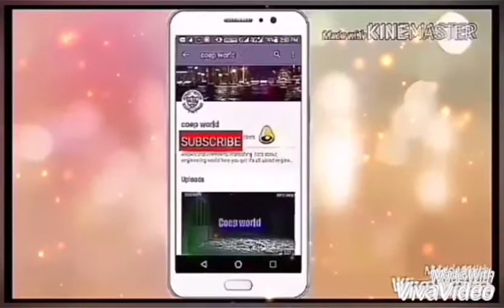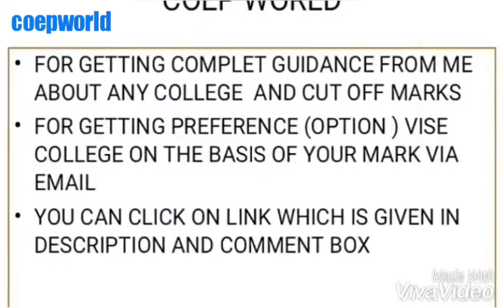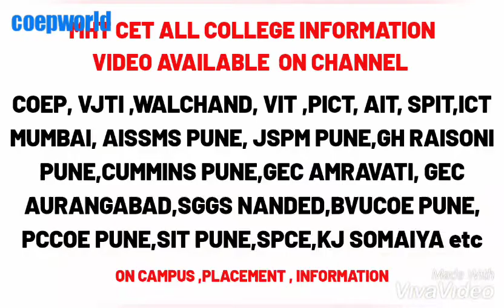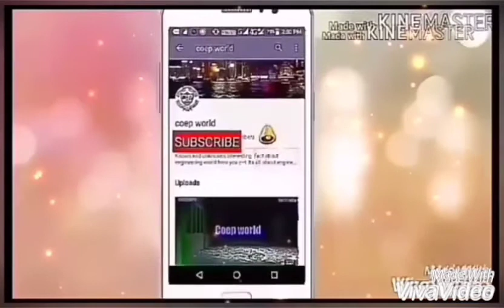ORIENTAL COLLEGE OF PHARMACY MUMBAI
HELLO FRIENDS HERE ARE SOME BEST BOOK FOR JEE MAIN TO

🔴SEND COLLEGE INFORMATION FOR REVIEW VIDEO ON COEP WORLD CHANNEL